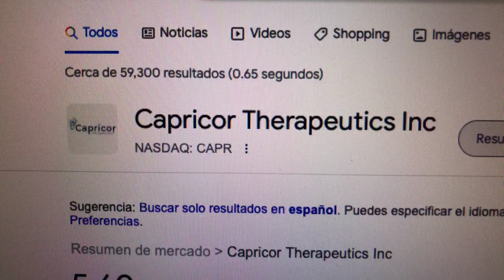🔴 Datos Sobre El Comercio De Acciones De Capricor Therapeutics Inc CAPR 🔴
Capricor Therapeutics, Inc. (NASDAQ: CAPR) es una empresa de biotecnología en etapa clínica centrada en el desarrollo de terapias basadas en células y exosomas para el tratamiento y la prevención de enfermedades graves.